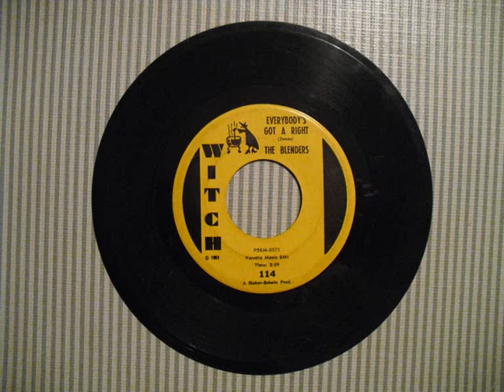The Blenders - Everybody's Got A Right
Great r'n'b doo wop released on Witch in 1962. Plug side is Daughter. Audio from original vinyl 45.